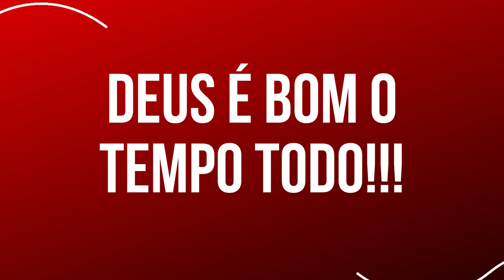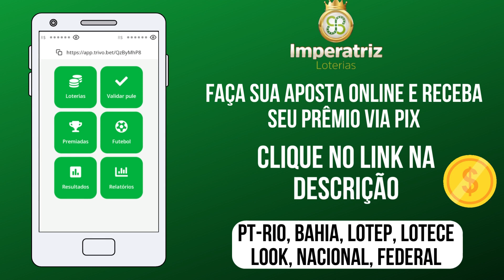Palpite do dia 29/05/2023 - Jogo do bicho